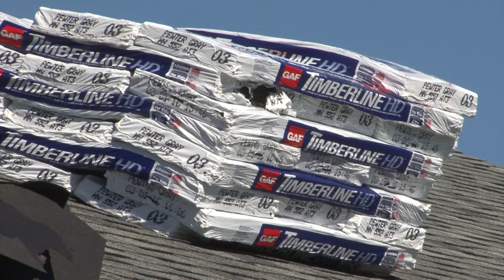Travis Smith Roofing Video - Baldwin, WI United States - Pro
Travis Smith Roofing - Baldwin, WI United States